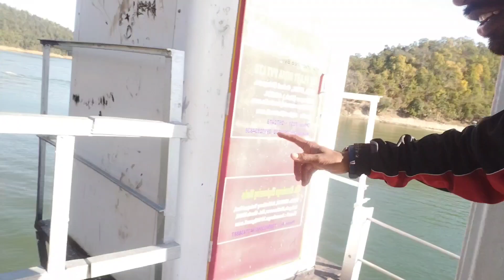masabira daim ka sachai aaj janenge || ladkiyan kiyo aati hai yaha || sarafgarh.Odisha